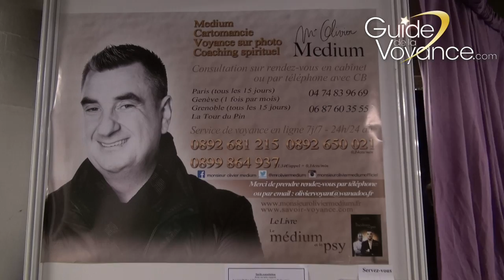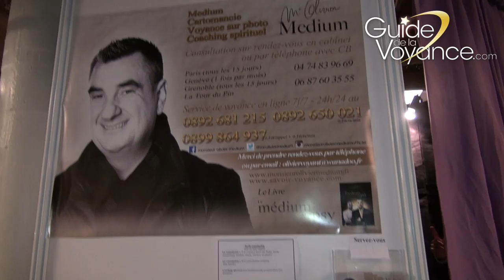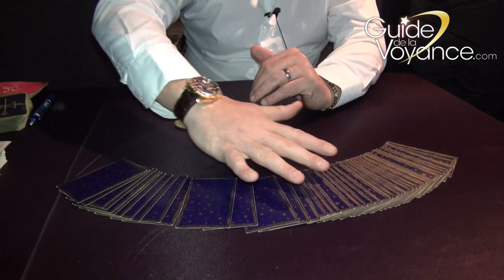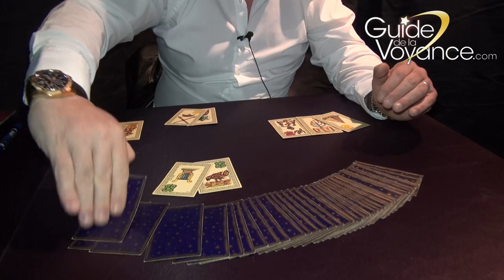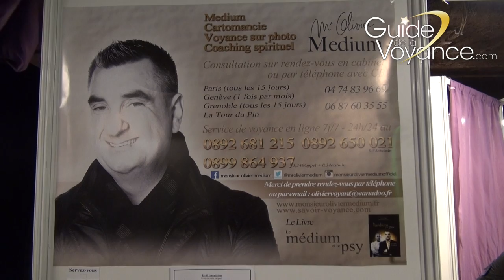Parapsy 2015 : Rencontre avec Monsieur Olivier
Parapsy, édition 2015 fût la rencontre avec des praticiens de l'avenir. Monsieur Olivier, médium et coaching spirituel nous a accordé quelques de son temps pour nous parler de ses activités.